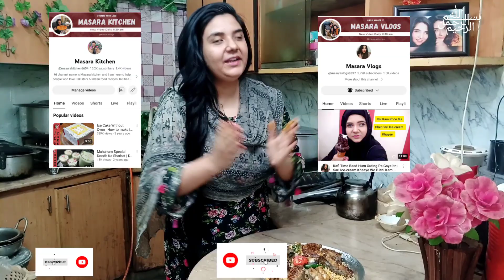Karachi Ki Famous Tikka Fish Biryani Recipe By Masara Kitchen - Winter Tikka Fish Biryani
masaravlogs

1)quick and easy recipes for dinner
2)fish biryani restaurant style
3)machhali biryani banane ka aasan tarika
4)machhali ki biryani pakane ka tarika
5)machhali ki biryani banana sikhaye
6)machhali ki biryani banane ki recipe
7)machhali biryani banane ki tarkeeb
8)machhali biryani banane ki vidhi
fish biryani restaurant style